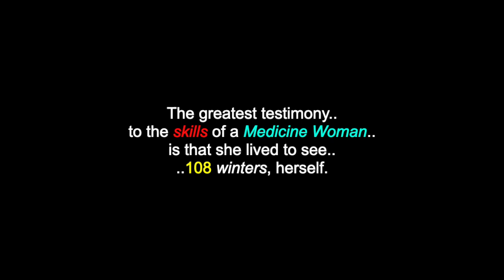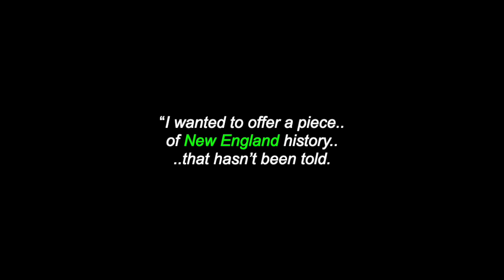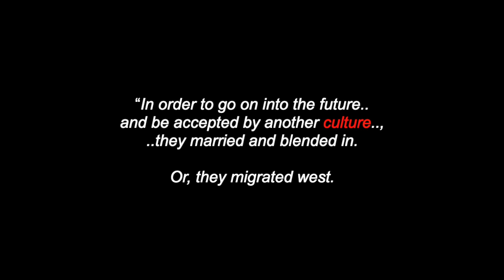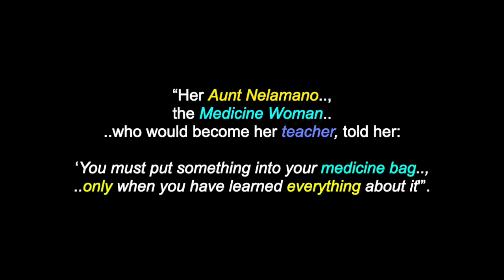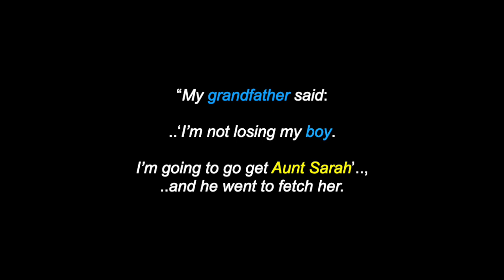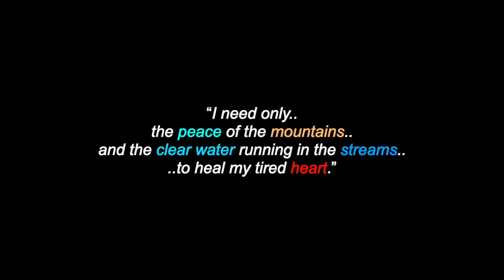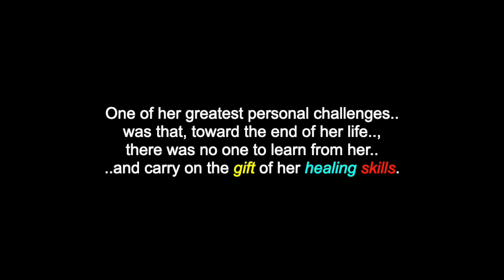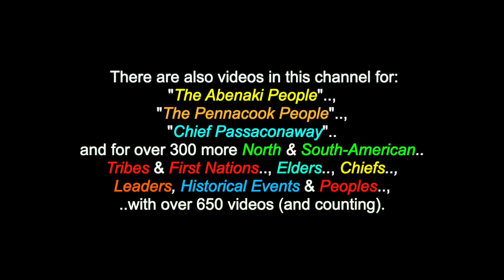Aunt Sarah: Sarah (Jackson) Somers - Abenaki Medicine Woman - St. Francis Branch - Vermont, USA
This is a video for: “Aunt Sarah”, Sarah (Jackson) Somers.., an  Abenaki Medicine Woman”. There are also videos in this channel for: "The Abenaki People", "The Pennacook People", "Chief Passaconaway”.. and for over 500 more North & South-American Tribes & First Nations, Elders, Chiefs, Leaders, Historical Events & Peoples.., with over 650 videos (and counting).”

The greatest testimony to the skills of a Medicine Woman, is that she lived to see 108 winters, herself. “Aunt Sarah”, Sarah (Jackson) Somers reached out to help and heal many more humans and animals than she could ever keep track of. A St. Francis Abenaki woman, whose homeland hugged the border between Vermont and Canada, she was known to most, simply as “Aunt Sarah.”  Her great-great niece has captured her life’s story in a book, of the same name. Trudy Ann Parker wrote: “Aunt Sarah: Woman of the Dawnland” (1994, Dawnland Publications) not from written records, but, from a legacy of spoken lore handed down at kitchen tables, beside campfires.. and at the knees of several generations of relations.

Many Thanks & Much Respect To: Aunt Sarah (..in Spirit)..; (..and to all of her relations, ..especially Trudy)..; The Abenaki People..; GrailMedia.com..; CALM.. and to all the other brothers and sisters who have contributed to this video with photos, and/or, in any way.